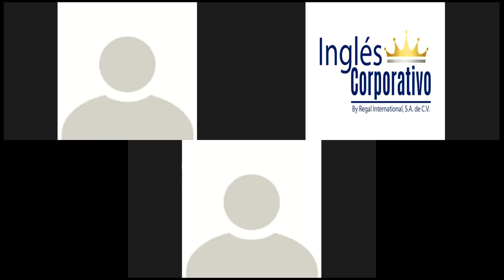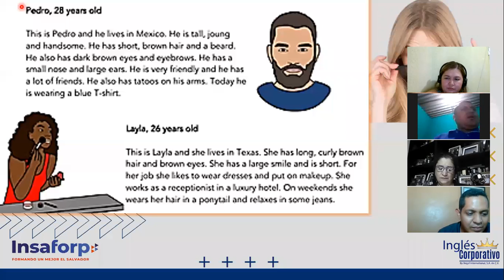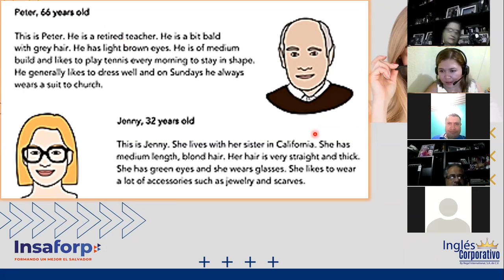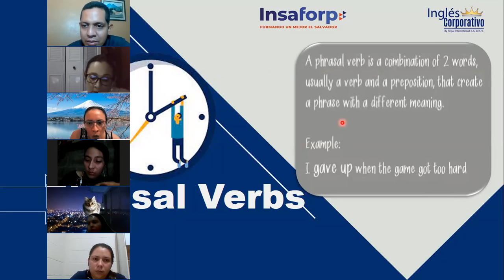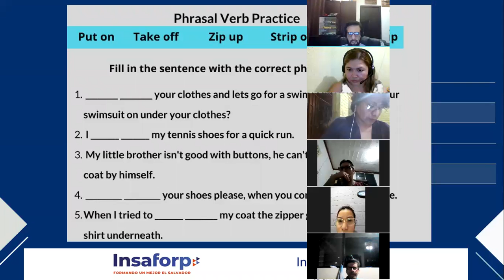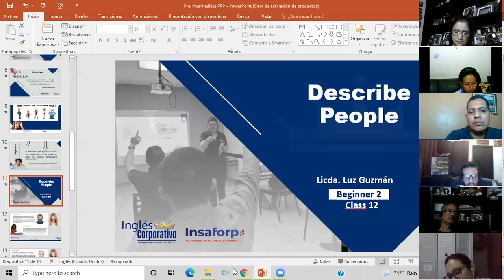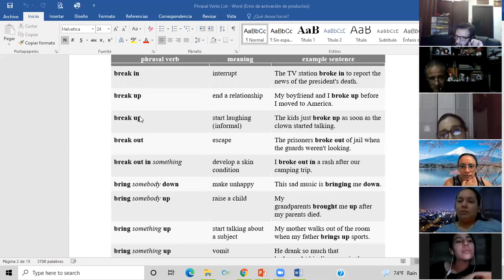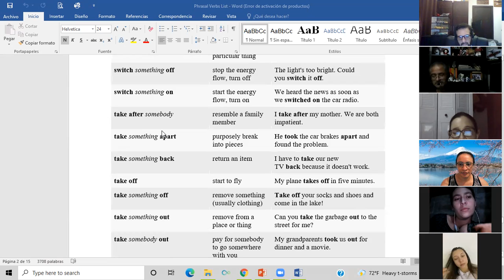Ingles Corporativo- Day 12 Phrasal Verbs PI2 8-9